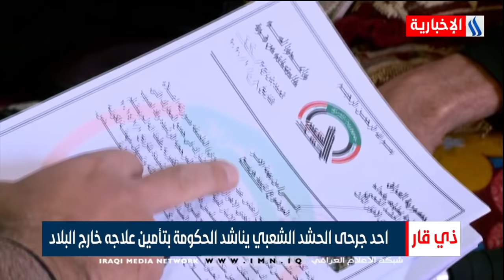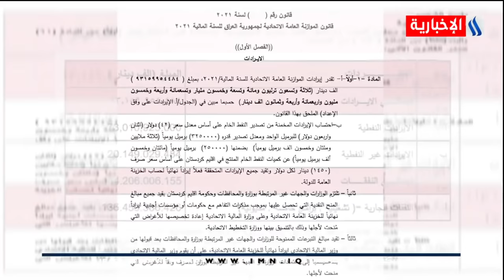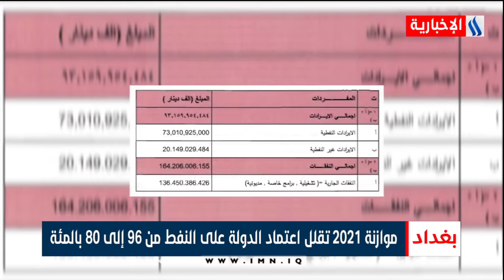نشرة أخبار الساعة الثالثة مع ناهيد صبري / 06.01.2021